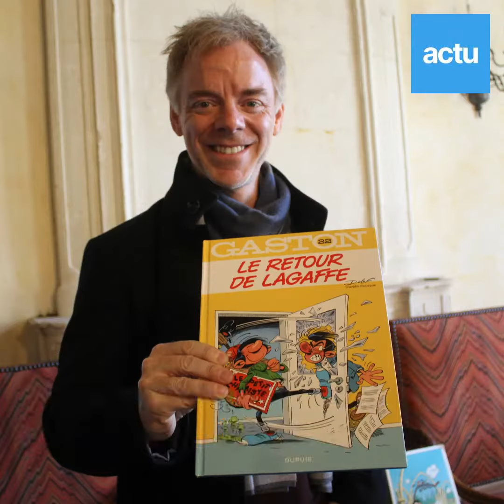Delaf, nouveau dessinateur de Gaston Lagaffe, de passage en Sarthe : le succès au rendez-vous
Delaf, nouveau dessinateur de la BD Gaston Lagaffe, est venu rencontrer le grand public à l'Abbaye royale de l'Epau, à Yvré-l'Evêque (Sarthe), dimanche 26 novembre 2023. Celui qui a repris le flambeau de Franquin a présenté la BD et s'est adonné aux dédicaces. Les fans du plus grand des gaffeurs étaient au rendez-vous.